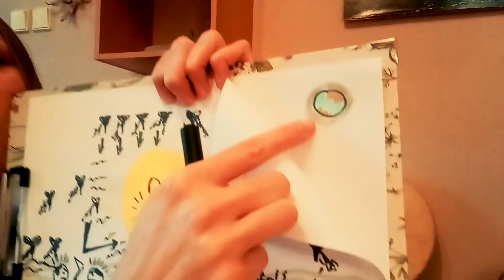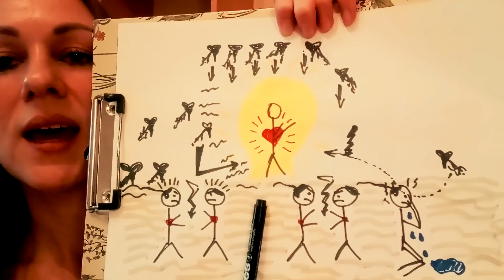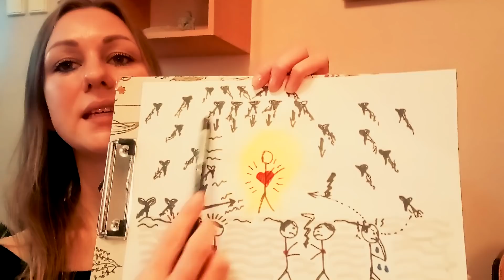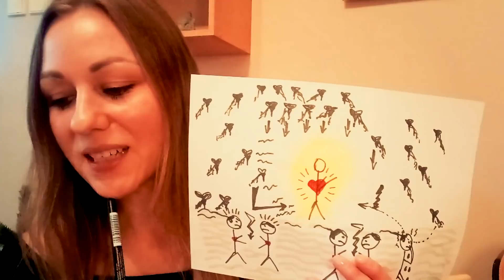NEBUĎ JÍDLO aneb ZŮSTAT V OKU hurikánu | Cyklicky k sobě - ( Co pro sebe můžu udělat VI. )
👉 Nauč se pracovat se svými reakcemi a poznej své obranné mechanismy pomocí Pracovních listů

Co pro sebe můžu udělat VI. - "NEBUĎ JÍDLO aneb ZŮSTAT V OKU hurikánu"
V dnešním tipu ze série "Co pro sebe můžu udělat?" se pojďme podívat na to, proč teď cítíme ze všech stran - i přes (často bývalé) přátele útoky a nevraživost. Jak jsme si říkali ve "Finální bitvě" ), zatím ještě stále z části jsme ve válce, která není pro nás viditelná - protože vypadá jinak, než nás učili ve škole.

V tuto chvíli je energetický prostor kolem nás plný hladových programů (entit, bytostí, energetických upírů - nazvěte si to, jak potřebujete a vzpomeňte si u toho na sérii filmů Matrix), kteří díky našemu přirozenému vývoji (přelaďování se na vyšší vibraci) přicházejí o "jídlo", na které byly zvyklé. A ti, kteří jim generovali (hrůznými nezákonnými praktikami) zdroj potravy, už jim ji negenerují (proč se mě neptejte - sledujte práci např. Mgr. Andrey Svobodové Křešové a jejích kolegů).

A tak chudinky bez živitele tyto "éterické" potvory dělají, co mohou, aby se nasytily. A to je přesně důvod, proč najednou váš kamarád, který byl vždy v pohodě je najednou jako vyměněný a zdánlivě dělá vše proto, aby vás ponížil, ztrapnil, zesměšnil, nebo vytočil. Není to tak úplně ON sám, ale to něco (ten program, který ovládá kamarádův mozek skrze jeho nezpracovaný strach), co si skrze něj Z VÁS chce nasosat energii. ( Veeeelmi zjednodušeně ...)
Tedy nemusí to být jen onen pro nás "neviditelný " (energetický) útok tak, jak si ho často představujeme - že onemocníme, nebo je nám nějak divně zle a nevíme, proč.

A zde odkaz na článek, který se věnuje tématu "Zůstat v oku hurikánu":

Toto moje video patří do seriálu, který vznikl pro uzavřenou FB skupinku s názvem "Co pro sebe můžu udělat?", jež je zaměřen na cestu k objevení vlastního potenciálu a schopností skrze cestu osobního seberozvoje na základě nejsilnějšího nástroje, který máme k dispozici a tím je sebereflexe.
👉 Pokud je vám tento typ uvažování blízký, můžete se k nám přidat. :) ⬇️⬇️⬇️

Buď ZDARMA tady:
👥 FB: skupinka "Co pro sebe můžu udělat?" (aktuální situace):

A nebo tady...

🧑‍🌾 Projekt ZEMĚDĚLCI SOBĚ - Pouze pro Malo-zemědělce, farmáře a zahrádkáře s přebytky (ať už profi nebo hobby)

S láskou,
Míša

Michaela Matějčková
Průvodkyně na cestě k sobě

🔸V rámci podpory sebe sama ve svých vnitřních procesech si můžete udělat radost v členské sekci, kterou jsem si vytvořila u firmy Bewit s názvem Můj voňavý krámek
🎁 Na první nákup lze v této sekci využít 15% slevu - s kódem: 8IJIRUN3